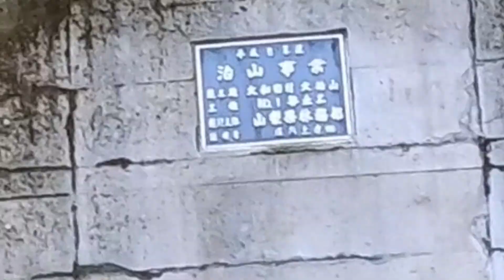【青木ヶ原樹海】普段行かないエリアに行ったら、絶妙に楽しかった【（両生類・昆虫が苦手な人は閲覧注意）ゆっくりナレーション】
ただし、あそこが樹海なのかと言えば、少し微妙なのかも知れない。

エンディングのBGMは、のるさんの「やさしいひととき」をお借りしました。

・自殺を考えられている方へ
「一般社団法人社会的包摂サポートセンター｜よりそいホットライン」

24時間どこからかけても無料の電話相談です。自殺予防・DV・性暴力・セクシュアルマイノリティー・被災後の困りごとなどの専門回線が用意されています。外国語でも相談できます。
≪電話≫
フリーダイヤル：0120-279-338（携帯電話・PHS・公衆電話からもつながります）
岩手県・宮城県・福島県からのフリーダイヤル：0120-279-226（携帯電話・PHS・公衆電話からもつながります）
※電話がかかりにくいことがあります。
≪FAX≫
岩手県、宮城県、福島県からは、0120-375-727
インターネットでの相談「お悩みクラウドMoyatter」も受け付けています。
・お悩みクラウドMoyatter

「こころの健康相談統一ダイヤル」

「チャイルドライン」
18歳までの子ども専用の電話相談です。困っているとき、悩んでいるとき、なんとなく誰かと話したいとき・・・どんなことでも一緒に考えます。名前は言わなくても構いません。秘密は守られます。
≪専用フリーダイヤル≫
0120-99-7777（※全国共通・無料） 毎日：午後4時～午後9時（午後4時～午後6時が混みあうようです）
※12月29日～１月3日はお休みです。
一部の都道府県では時間を延長して受けています。

効果音
・効果音ラボさん

BGM
・DOVA-SYNDROMEさん